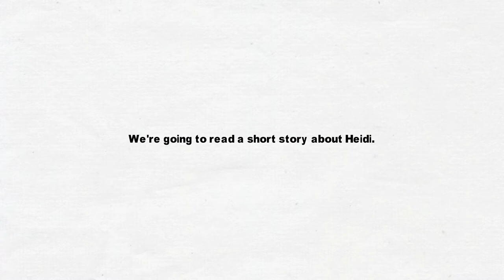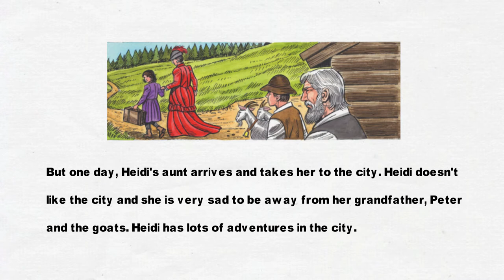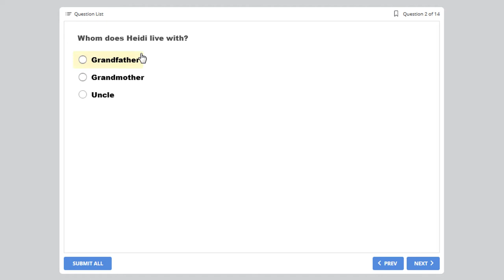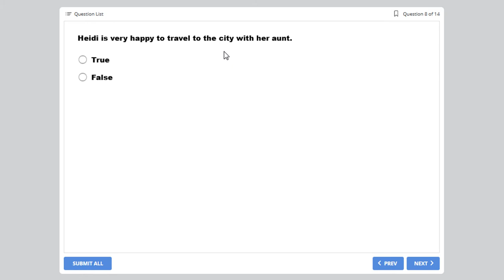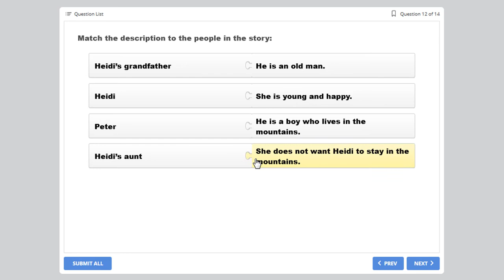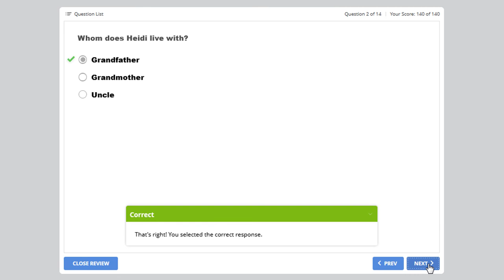Prep 1, Unit 1, My family and me, lessons 4-5 شرح الوحدة الأولى-الدرسين الرابع والخامس- لغة إنجليزية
شرح الوحدة الأولى - الدرسين الرابع ةالخامس - اللغة الإنجليزية - الصف الأول الإعدادى
نص إلكترونى
أسئلة إلكترونية

Prep 1 - Unit 1 - lesson 2 - English
Digital text
E-Quiz